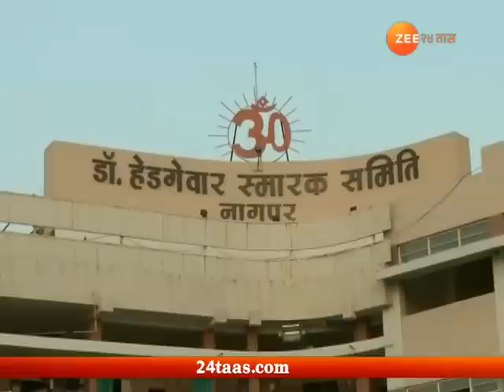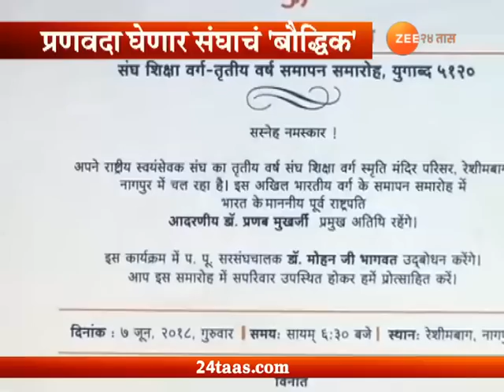राष्ट्रीय स्वयंसेवक संघाच्या समारोपाला प्रणव मुखर्जींना आमंत्रण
Congress Angry On Former President Pranab Mukherjee For Accepting Invitation To Attend Rss Programme